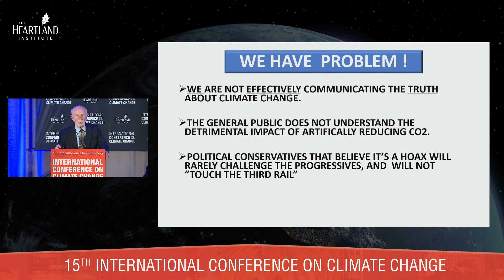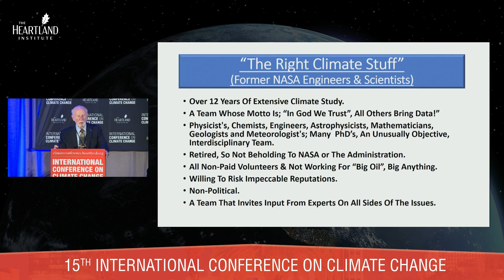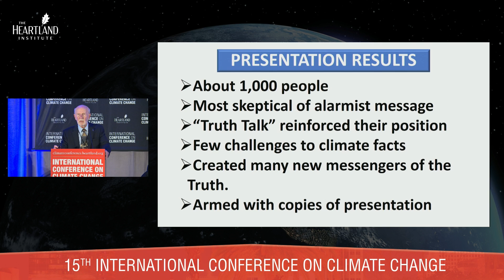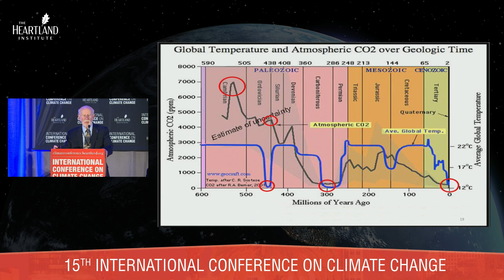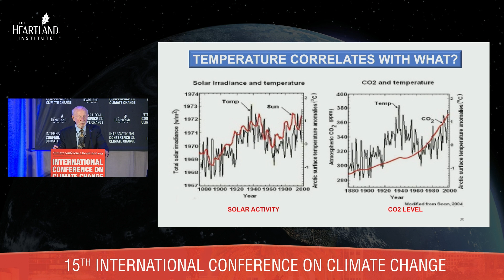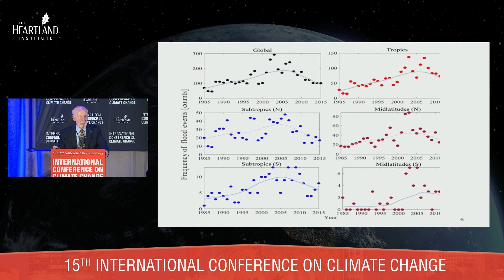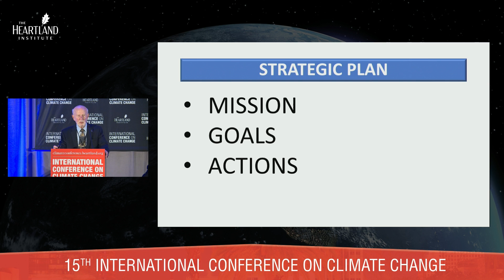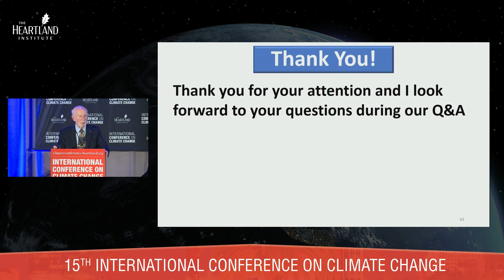NASA Engineer Tom Moser Reveals the Truth About Climate Science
Join former NASA engineer and program director for the space station Tom Moser for a presentation that sheds light on the science behind climate change. Drawing on his impressive credentials, including serving as Acting Associate Administrator for Spaceflight in Washington, D.C., Director of the Space Station Program, Deputy Manager of the Space Shuttle Orbiter, and Chief Engineer at the Johnson Space Center, Moser highlights the correlation between global temperatures and solar irradiance. He also delves into the disparity between real-world data and often reported climate models, which are used as the basis for governmental public policy, and how these models consistently overestimate temperature trends versus the real-world data. Moser exposes the propaganda in the climate science field and breaks down why media claims are often misleading. This informative presentation is not to be missed by anyone interested in gaining a better understanding of climate science.